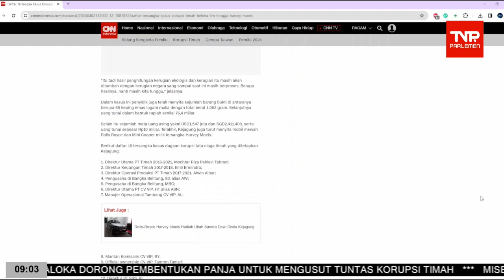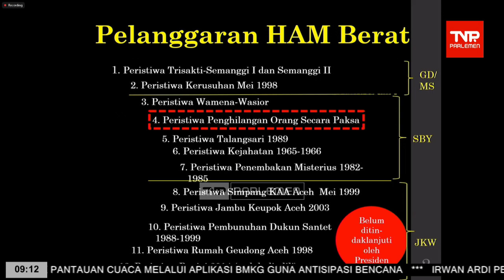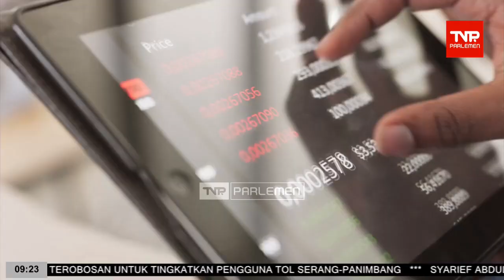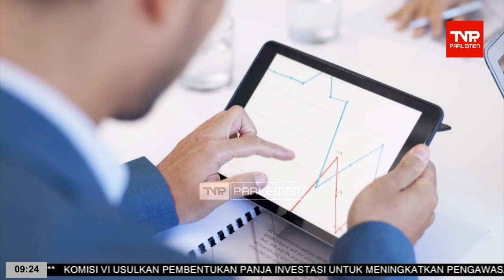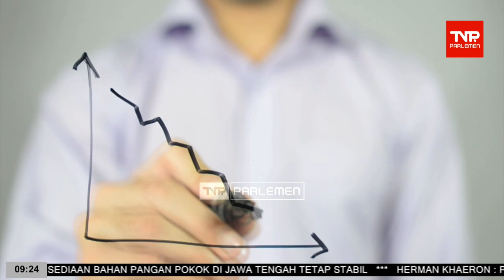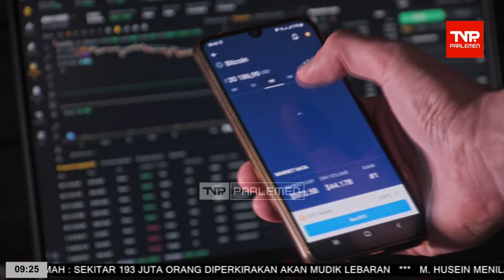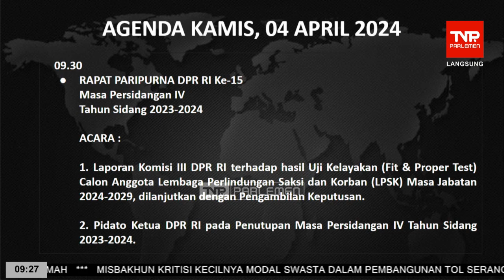TVR 09 - 4 April 2024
Narasumber

TVRParlemen livestreaming breakingnews DPRRI TVR09Untuk membekali aktivitas anda sehari-hari, kami hadir dengan berbagai informasi tentang DPR RI dan berita lainnya yang terangkum dalam TVR09. Kami hadir dengan tampilan yang baru dan berita yang lebih update untuk memenuhi kebutuhan informasi anda!

Narasumber